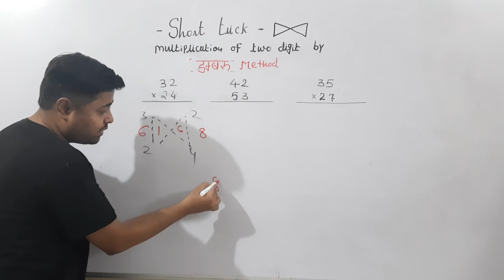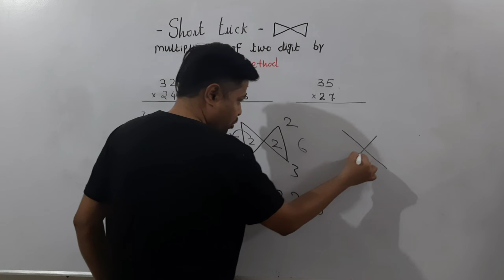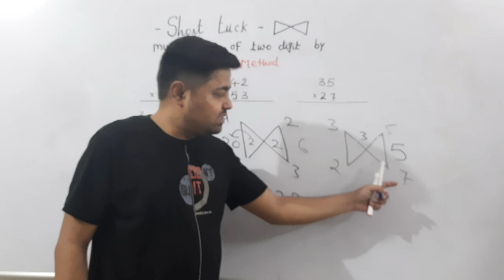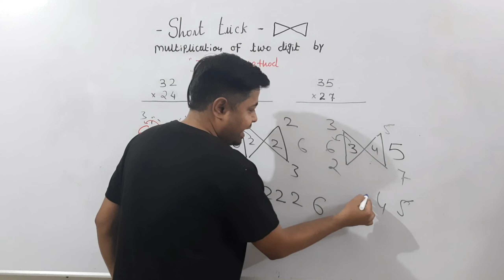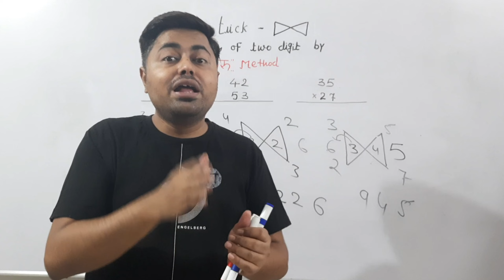best multiplication Trick|2 digit fast multiplication|2 digit multiply कैसे करे|2 सख्याओं का गुणा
best multiplication Trick
#2 digit fast multiplication
easy way to learn 2 digit multiply

multiplying 2 digit number tric
2digit number shortcut|multiplication of 2 digit number
multiplication of 2 digit numbers short Trick
trick
multiplication of 2 digit number
tricks how to multiply two digit number

how to multiply two digit number by unique number